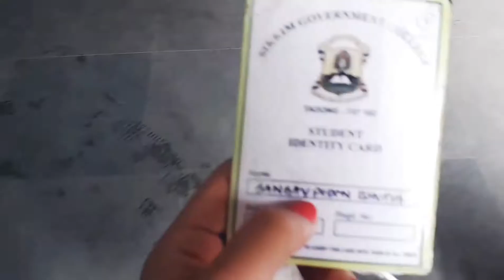Last day in college [SGC, Tadong] | ADIEU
So here ends 3 years of my college life in Sikkim Government College, Tadong now known as Nar Bahadur Bhandari Degree College, Tadong, East Sikkim.
Will miss you guys 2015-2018 batch and my Phyeontes too...miss me too😁😘